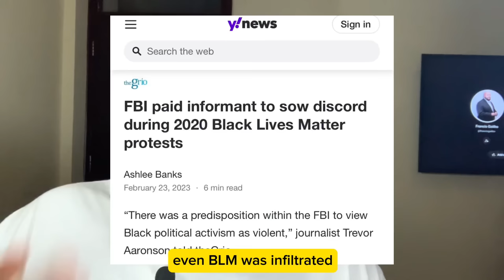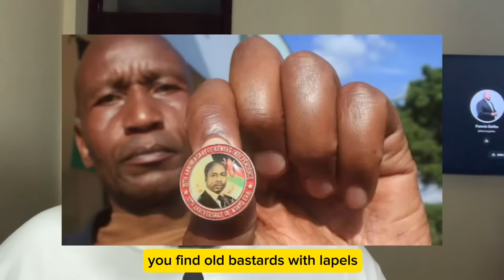KENYA REVENUE AUTHORITY: Airport Stunt Was Meant To Gaslight & Distract Kenyans From Corruption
The KenyaRevenueAuthority kra embarked on a misguided stunt meant to distract collective attention from other scandals, aided by propagandists on Twitter. Also billionaires like piusngugi are finding the going touch because of currency devaluations and an interest rate regime implemented by njugunandungu & kamauthugge imposed by multilateral donors who have an interest in the destruction of the Kenyan economy.